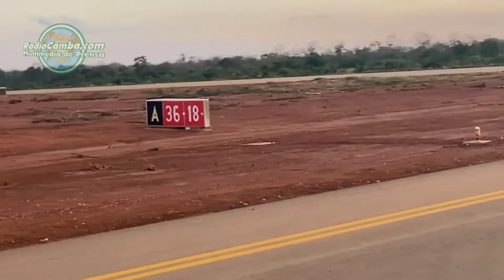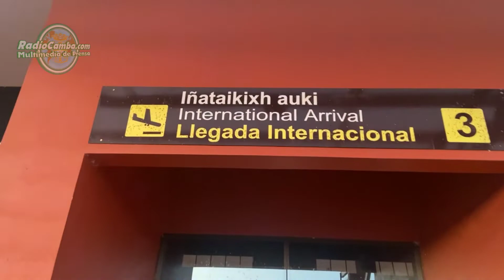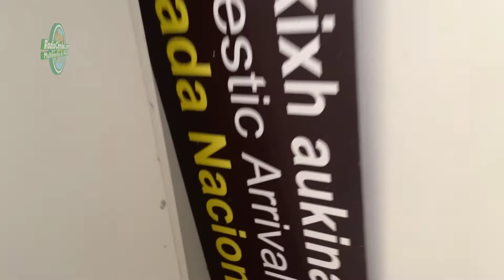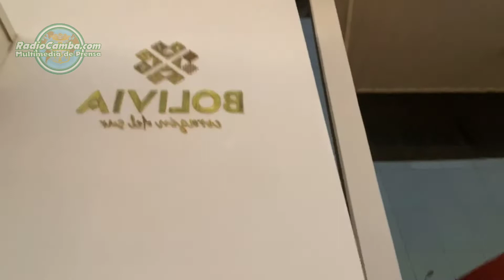𝗢𝘁𝗿𝗼 𝗮𝗲𝗿𝗼𝗽𝘂𝗲𝗿𝘁𝗼 𝗳𝗮𝗻𝘁𝗮𝘀𝗺𝗮 𝗳𝗿𝘂𝘁𝗼 𝗱𝗲𝗹 𝗱𝗲𝘀𝗽𝗶𝗹𝗳𝗮𝗿𝗿𝗼 𝗺𝗮𝘀𝗶𝘀𝘁𝗮, 𝗴𝗿𝗼𝘀𝗲𝗿𝗼 𝘆 𝗰𝗼𝗿𝗿𝘂𝗽𝘁𝗼.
Virgilio Lema de El Búnker,  en persona se dio un paseíto por la Chiquitania (Santa Cruz) y encontró lo que se puede calificar como un otro aeropuerto fantasma de multimillonario costo, fruto del presunto asqueroso y grosero despilfarro masista, construido con un costo de 210 millones, qué no cumple ningún servicio ni brinda ningún beneficio real al desarrollo de la población dónde está instalado "San Ignacio de Velasco"; es así, que Lema mientras estuvo en el aeropuerto se apropió del mismo, ya que ingreso y se paseo por todo lo exterior sin que nadie le diga nada ni observe su presencia, mostrando el grave deterioro qué se ha sumado durante años y qué tiene esas instalaciones aeropuertárias por falta de uso.

Al salir de dichas instalaciones lema recorre un kilómetro y medio de pavimento hasta encontrar lo que es una carretera de tierra, que observa que más parece un sendero para rally, en vez de una carretera o mínimamente una avenida; también, observa y muestra la existencia de grandes cantidades de vehículos de lujo, ilegales, sin placas, que circulan libremente por toda la ciudad de San Ignacio.

Acompañada de una Concejal municipal ignaciana, analizan el hecho de que se hubiese montado un aeropuerto de tal magnitud por encima de las necesidades sanitarias reales que tiene esa población, como un hospital de segundo nivel o el equipamiento de las postas sanitarias o hospitales de primer nivel qué tanta falta le hacen a la ciudad de San Ignacio de Velasco; peor aún, el hecho de que ese aeropuerto hubiese sido únicamente utilizado para el aterrizaje y despegue de un par de vuelos oficiales del régimen masista y presuntamente también, para utilidad actividades ilícitas del narcotráfico.

Queda claro de que este aeropuerto al igual que el de Chimoré. solo es otro grosero despilfarro de la dictadura de Evo Morales Ayma que se ha creado sin un verdadero proyecto de integración aérea y sin un verdadero estudio de factibilidad para hacerlo autosustentable y por eso es que está abandonado, en franco y acelerado deterioro por la falta del uso que se le debería estar dando para aportar al desarrollo del turismo, el comercio, la integración y otros.